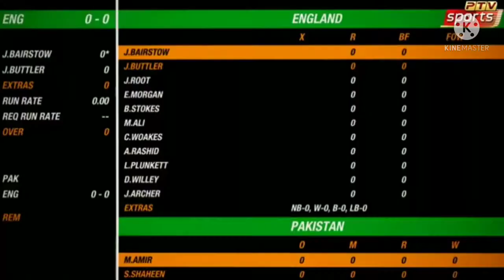KKR vs RCB review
ipl 2022 kkr vs rcb
kkr vs rcb playing 11
rcb vs kkr playing 11 2022
rcb vs kkr playing 11
kkr vs rcb live
kkr vs rcb 2022
rcb vs kkr highlights 2022
blr vs kol dream11
rcb vs kkr dream11
rcb vs kkr live score
rcb vs kkr live match
blr vs kol dream11 team
rcb vs kkr dream11 team
 rcb vs kkr 2022 playing 11
bangalore vs kolkata live
rcb vs kkr 2022 highlights